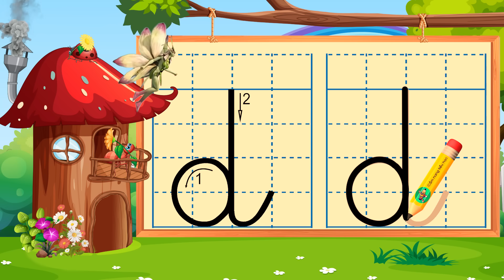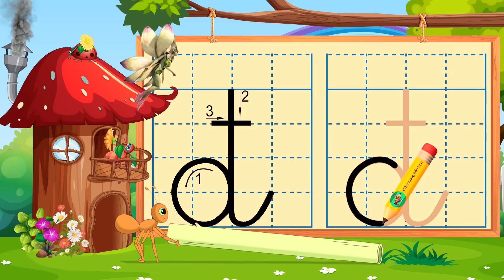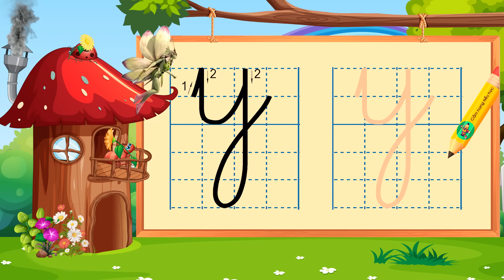Bảng chữ cái tiếng việt bài 5 |Học bảng chữ cái tiếng việt |29 chữ cái tiếng việt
- Bảng chữ cái tiếng việt.
- Bảng chữ cái tiếng việt bài 5.
- Bảng chữ cái
- 29 chữ cái tiếng việt
- Học bảng chữ cái tiếng việt.
- Học 29 chữ cái tiếng Việt.
- Dạy bé học chữ cái tiếng việt.
- Bé học chữ cái
- Dạy bé 29 chữ cái tiếng việt.
- Học chữ tiếng việt
- Học tiếng việt.
- Bé học bảng chữ cái tiếng việt.
- Bảng chữ cái tiếng việt mới nhất.
- Bảng chữ cái tiếng việt mới nhất 2021.